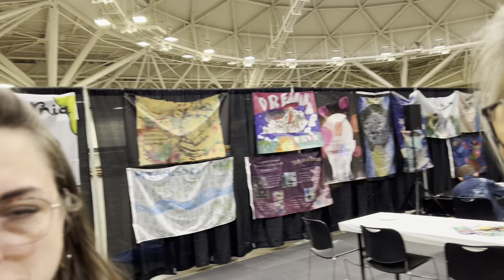Fun at art conference NAEA24 - Nic Hahn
Nic is amazingly talented, vibrant, fun and warm hearted. We had a brief encounter but she left me a profound impression. Here is her info:

Here is the Gavottes: